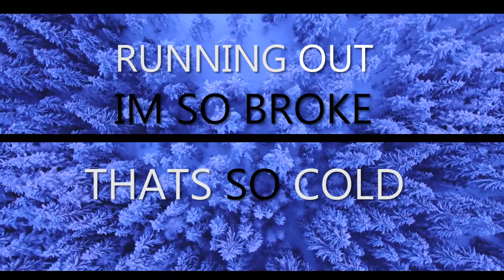Sutil - Prey (Prod By My-tbeats)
Sutil - Reset 2020
Producido Por @my-tbeats
192 Studio

Im Feeling like prey and i walk into a trap
Stocked in the sand and theres no way back
No fucking poker face gotta face facts
Looking for some help but my bro is out of bank
Now im all shaker up sweating like a pig
Gotta get some cash and i better make it quick
Picking up my cel now im looking for some shit
The bills on my table starts stacking like they bricks

Is not bold Im so stoned
Spend that cash on no stone that home grown
Running out im so broke thats so cold
Got my self an E Smoke thats so dope
Naa its so so
You Damn prices gettin out of line
Call me back when your price is right
Its a fight every fucking time
What the F i thought we had it tight